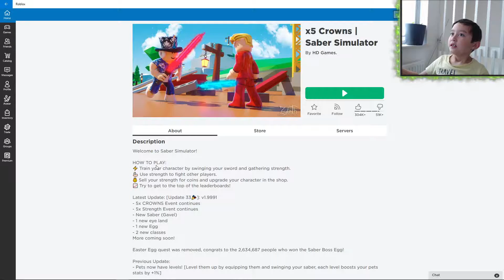Roblox - Lightsaber Simulator - Part1